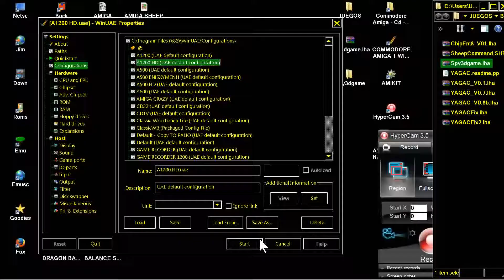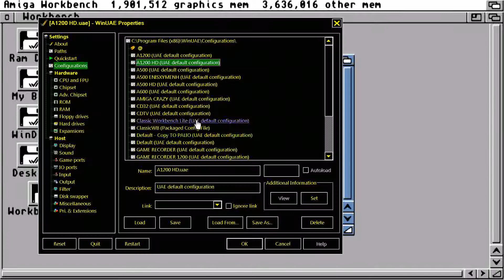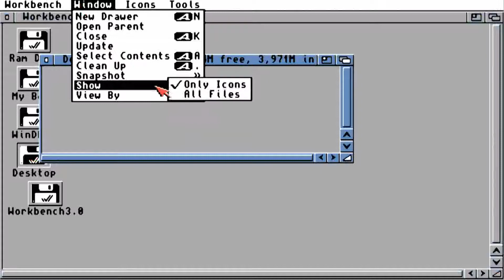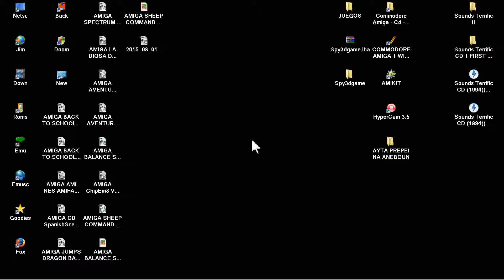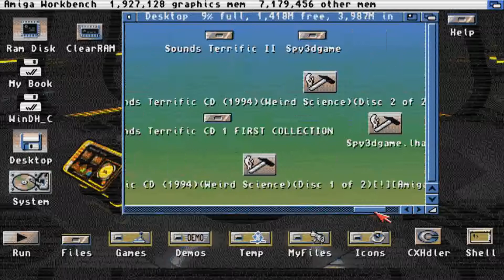AMIGA SPY VS SPY 3D AGA PLAYED FROM SPANISH SCENE CDs